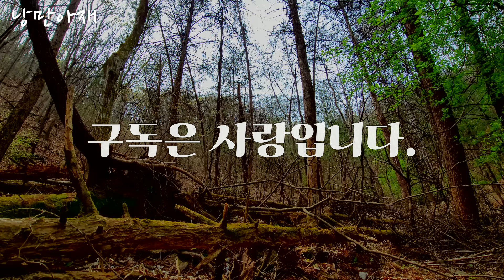싱그러운 숲에서 돈도벌고 향긋한 봄내음과 함께한날~나두먹방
숲속에서 일하고 향긋한 두릅과 불닭비빔면..
산삼은잘도 크고 있고 곧 온통 초록빛으로 불들겁니다.